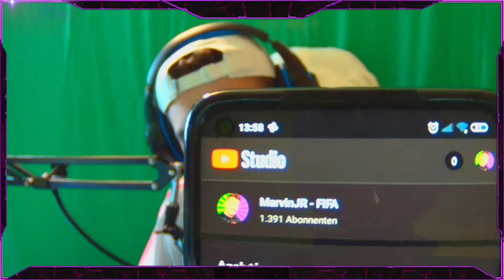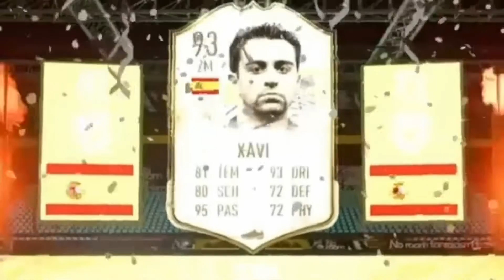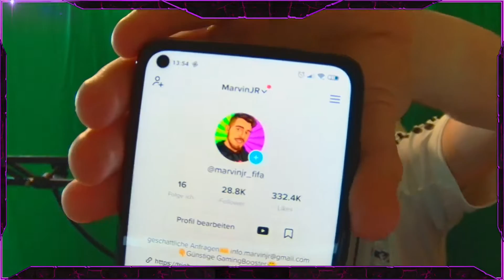LIGUE 1 TOTS UPGRADE PACK GÖNNT! hoffentlich...| Fifa 22 (deutsch) RTG #129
Peace Mates✌️
Heute gibt's mein Ligue 1 Tots Upgrade Pack mit einer garantierten Ligue 1 Tots Karte wie Mbappe, Messi oder Neymar Tots!